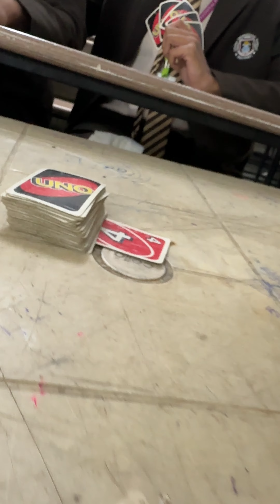Vlog Aug 14